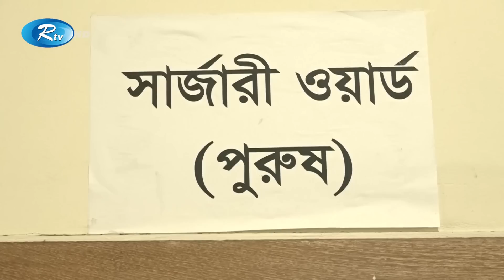মোতালেবের পেট থেকে বের করা হলো আরও ৮টি কলম | 8 pens out from the stomach | Rtv News